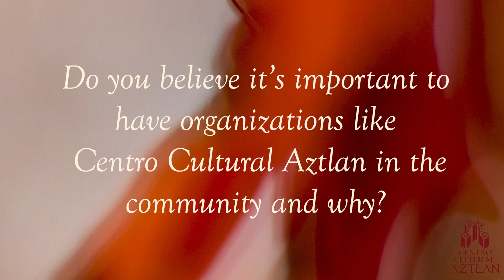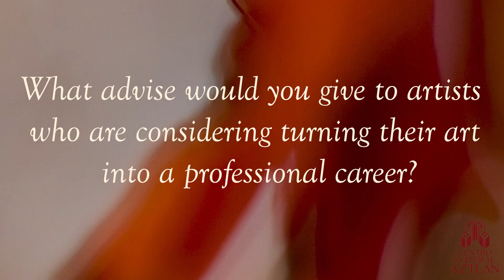Una Plática with JD Morera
Today, we are thrilled to present JD Morera as part of our Una Plática series. Join us for this enlightening VIRTUAL interview, providing you with the opportunity to delve deeper into his story.
We extend an invitation for you to become a part of our ongoing series of oral history interviews, highlighting the talents of local, community-based artists. Tune in to these captivating interviews every Friday on our Facebook page and YouTube channel.
Centro Aztlan was recently showcased in the Community Spotlight section of the U.S. Latina & Latino Oral History Journal. This recognition encourages researchers to explore our extensive photo and video archives, meticulously documenting the art and artists of San Antonio and South Texas. Your participation in this series contributes to the creation of an archive that will be accessible to both our community and researchers, thanks to the Mexican-American Library program at UT Austin.
Your support and engagement are pivotal in preserving and sharing the cultural heritage of our local artists. We eagerly look forward to your involvement in our series.